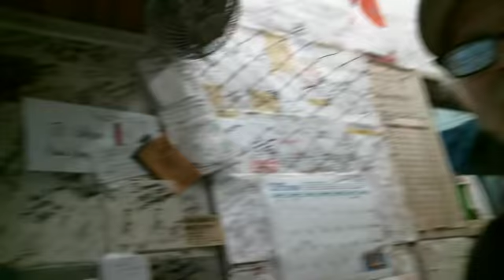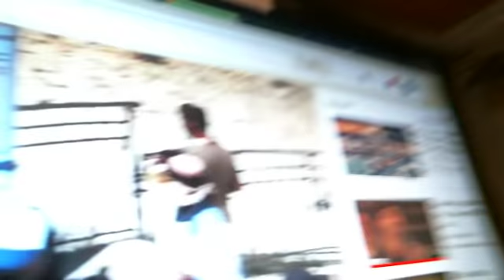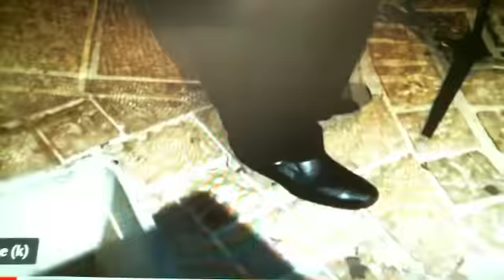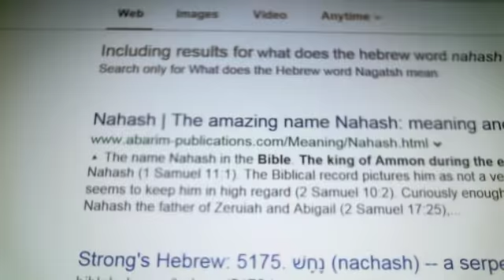Many (Noahides) will Come in My Name, Saying I am the Christ!(Matt24:5)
Brothers and Sisters , The day has begun, and the Night is closer than ever...Is the Blood of Jesus on teh Door Posts to your Heart? Have you excepted Jesus into your life? Believing He (Jesus) is God, in the Flesh, and died to give us LIFE eternal. The day of his coming, and the Moment is Near...ARE YOU READY!!??
Pay Pal,   or John Boutcher 38 Mariner Dr. Southampton NY 11968